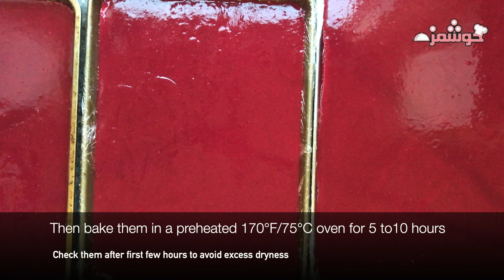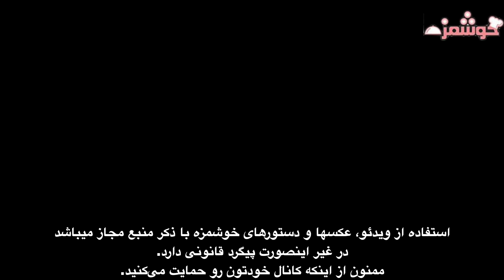How to make Persian Lavashak/Fruit Leatherآموزش لواشک آلوی خونگی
In This video we are going to make Persian Lavashak which is known as fruit leather or fruit roll ups in the US. This is a very popular snack in Iran and most people love to make it themselves in summer time when different kinds of fresh plums are available. You can make lavashak using other kinds of fruits like apples, cherries, berries and more. Hope you make it and enjoy it.

.توی این ویدئو آموزش لواشک آلو رو داریم. یه میان وعده خوشمزه و سالم. ببینید و از آشپزی و آشپزی ایرانی لذت ببرید

مواد لازم:
آلو ۲۳۰۰ گرم
۱/۲ پیمانه - ۱۰۰ میل آب
۲ ق غ -۳۰ میل آب لیمو تازه

Ingredients:
2.3 kg/ 5 lbs Plums
1/2 cups/ 100 ml Water
2 Tbs/ 30 ml Fresh Squeezed Lemon Juice